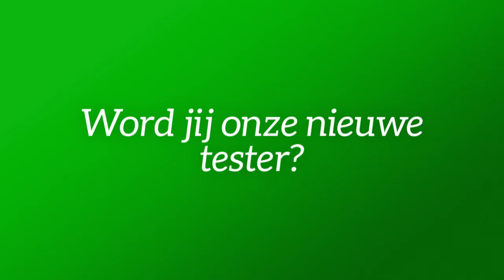DE Ballenzaak zoekt testers!!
Word jij onze nieuwe tester van de db SKILLS CM1?